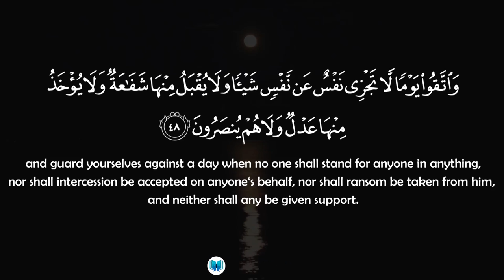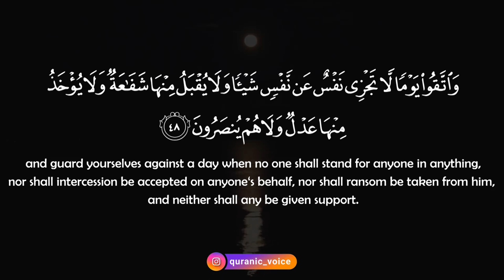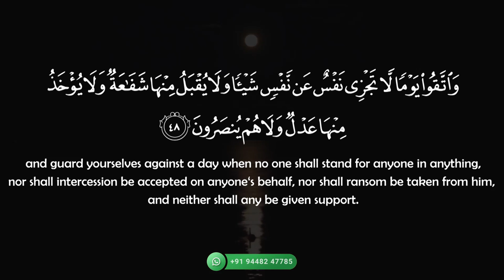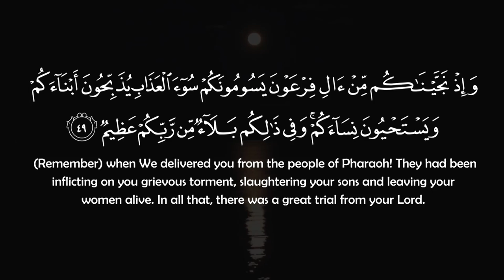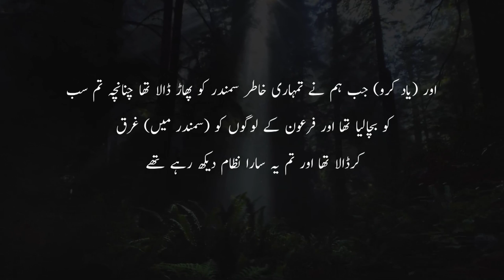Al Baqarah Part 15- English Subtitle | Urdu Translation - Rashid Alafasy | Podcast No 016 | QV